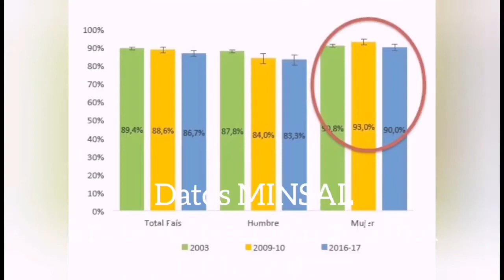Beneficios de la Actividad Física en tiempos de Pandemia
Beneficios de la Actividad Física en tiempos de Pandemia, elaborada por los estudiantes de 4° año, Carlos Cano y Camila Mazaret, bajo la asesoría de la docente Micelle Barrandeguy.